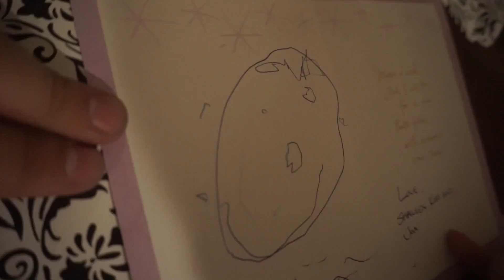Taught how to DAB by Grandma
Tonight was Grandma Cindy's birthday. We went out to dinner and they taught Jax how to DAB. Im still not sure what I think of this. Jax thought dabbing was the coolest thing in the world and was doing it all night long. Lets just hope and pray that he forgets about it in the morning.

Camera Equipment we use:
Sony a5100
Canon T5i
GoPro 5
DJI Phantom 3 Advanced
Lighting Equipment